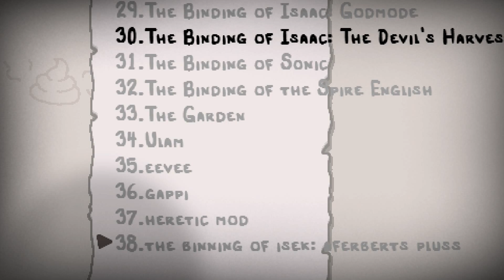Flysaac - Персонаж муха / Трешовый Годхед? / The Devil's Harvest / The Binding of Isaac Afterbirth+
The Binding of Isaac ( TBoI ) - наверное самая масштабная рогалик игра с огромным количеством контента, предметов и их взаимодействий.

А описание можно и развернуть, я там много всего накатал :D

Подписывайтесь на канал, оценивайте видео и оставляйте комментарии, буду очень благодарен обратной связи, я старался :D Только пожалуйста, без лишнего негатива, хотелось бы создать на канале уютную дружескую атмосферу, а не помойку, надеюсь на понимание ;)

В прошлый раз мы в первый раз посмотрели на этот глобальный мод. И это был Айзек, ведь с Д6 можно увидеть больше артефактов. Но сегодня мы приступаем к новым персонажам, которых добавляет наш мод. И первым меня привлек Flysaac (Флайзек или что-то в этом духе, типо Fly + Isaac :D). Это персонаж муха, который атакует крайне странным образом. Он стреляет слёзами, но на дистанции длиной может в одного персонажа :D Но суть в том, что наши слезы при разбивании, создают синюю муху, которая уже наносит наш двойной урон, а это уже приятно. Однако нельзя спавнить их бесконечно, ведь от нашей атаки у нас базовый лимит в 2 мухи, который развивается нашей тирсой. Чем выше скорострельность - тем больше и мух, вот такое забавное сочетание. Только вот триггерит немного то, что мухи как атака - практически никак не меняются. На них действует разве что пара тринек, да арт, повышающий их урон в 2 раза. Ну и само-собой наш урон. Но все модификаторы слёз идут мимо. Однако у нас есть и слёзы же! Которые никуда не летят, ага... И игра как по традиции решила поглумиться и дать мне Годхед :D Который наверное один из самых трешовых за всё время :D По крайней мере из тех сочетаний, которые точно работают, но практически ничего не меняют :D Ведь мы сами особо урона не наносим, да и дальность никто мне не даст :D В общем, крайне странный персонаж, ведь его хоть и можно развить до имбы, но некоторые артефакты могут его полностью сломать. Посмотрим, что у нас выйдет на этом персонаже ;)

Купить и скачать The Binding of Isaac: Afterbirth plus можно по ссылке в Steam
Но учитывайте, что дополнения покупать нужно на уже купленную версию The Binding of Isaac: Rebirth

Музыка в конце видео (аутро): Hades - No escape (композитор Darren Korb)

Интро взято из представленных вариантов-шаблонов (т.к. сам я пока не умею такое делать :D) и не надо обвинять в плагиате или ещё чем-то. Ссылка на видео с этим интро

Ссылки на вконтакте будут добавлены позже (т.к. пока что там по сути ничего нет :D). Но если вдруг кому-то интересно, то мне 22, зовут Лео (Leo), оттуда и никнейм :D

Так же, если кому-то интересно, захват экрана игры - Bandicam, для монтажа использую Shotcut (другие проги почему-то не хотят открывать видео и аудиозапись игры), немного Photoshop CS6

Подробнее о самой игре:
The Binding of Isaac Afterbirth+ ( Зе биндинг оф Айзек афтерберс + ) - представляет из себя, как я уже и говорил, рогалик, что подразумевает рандомно генерируемые этажи, предметы и всё-всё-всё. Мы играем за маленького персонажа по имени Айзек ( Isaac ), у которого есть... эм... много разны воплощений? Личностей? Которые являются различными персонажами и вариациями главного героя. Мы стреляем из глаз слезами, можем так убивать монстров, а подбирая артефакты, получаем различные улучшения - от банальных повышений характеристик, до полностью меняющих игру модификаторов наших слез и прочего.
С каждым прохождением мы продвигаемся всё дальше, открываются новые этажи, персонажи, предметы, а так же можно менять уровень сложности. А в дополнении afterbirth был добавлен и новый режим - режим жадности, а в afterbirth+ еще и усложненный вариант режима
В игре огромное количество контента, а так же отсылок, забавных юморных моментов и прочего. Так, к примеру про Enter the Gungeon говорят, что это игра, где вы играете за пулю, стреляете пулями по пулям и уворачиваетесь от пуль :D... То про Айзека можно сказать, что вы бродите по канализации, можете оставлять... кхм... какахи, стрелять по монстрам-какахам, уворачиваться от них же, а в некоторых находить и ценные предметы :D Но это, конечно, юморное отвлечение, а не основы игры :D В общем, если вы любите жанр рогалики, то эта игра должна быть у вас в списке первых для прохождения ;)
А это отдельная серия прохождений по моду The Devil's Harvest mod. Глобальный мод, добавляющий уйму всего - артефакты, пик-апы, тринькеты, персонажи, боссы, саундтрек и много другое ;)